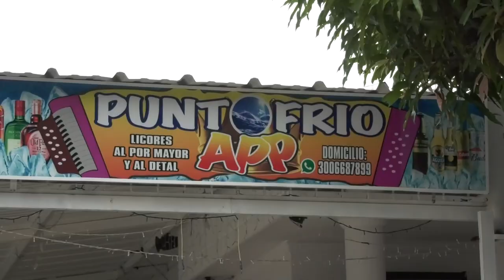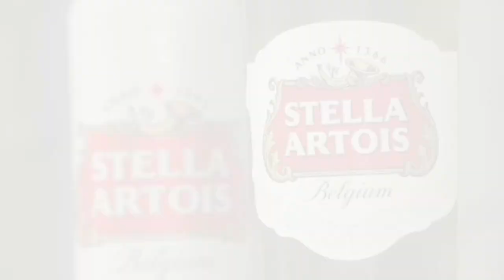DENUNCIAN A 'TICO' MERCADO TRAS GOLPEAR A SU EXPAREJA